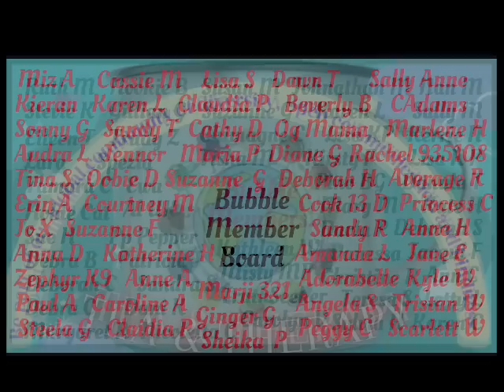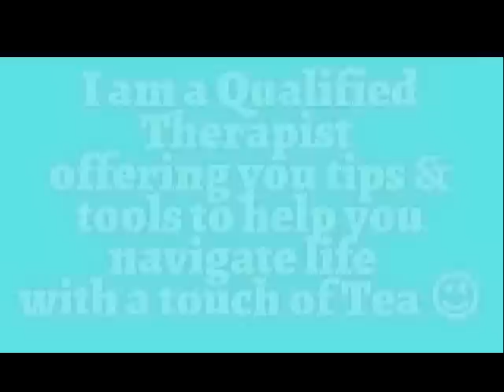Why did they really leave? Therapist view.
🫧Thank you so much for supporting me to get to over 24.2K subscribers it truly means so much to me, I truly have the best community here 🙏🏼❤️🫧

PLEASE follow MY SONS Channel and help get him to his first 1000 subscribers

1. You can join up there to be part of the Bubble Tea club 😊

Eastbourne
BN219UF
United Kingdom

My new COFFEE AND CRIME channel is here

2. Everything else is my own thoughts and opinions I do not proclaim to be right and I invite you to always do your own research to come to your own conclusions even if they differ from mine or anyone else here.
3. You do not have to like or agree but I ask that you are respectful to me and the Lovely community we are building here.
4. My giveaways are exclusively my own and no responsibility of YouTube.

Emz 💜